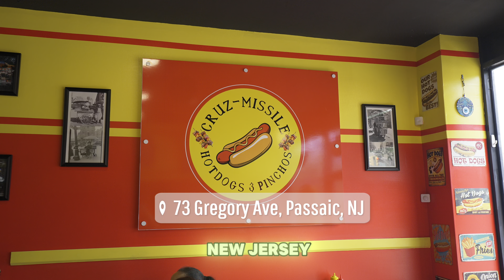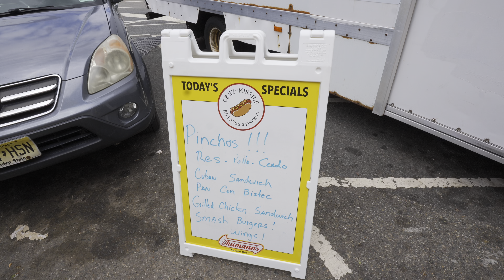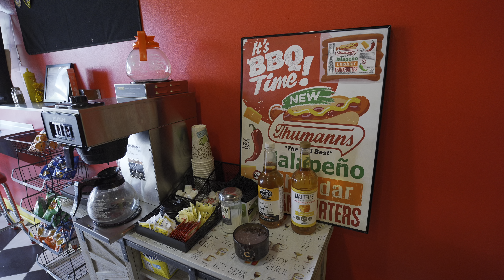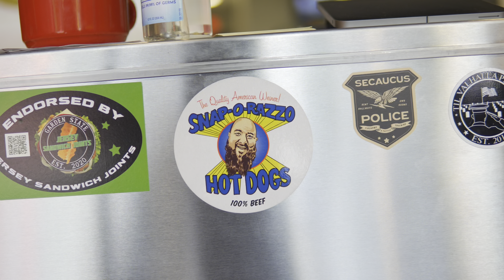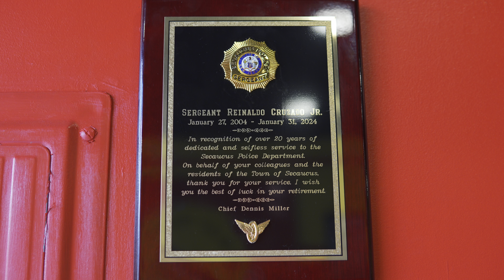The Best Hot Dog & Cuban Sandwich in New Jersey??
Shout out to Jersey Sandwich Joints FB Group for putting me on to Cruz-Missile Hot Dogs & Pinchos.  People kept talking about how good their hot dogs are and now they are raving about the Cuban Sandwich. I was free today so I had to pull up and see what the fuss is all about. I can confirm that Cruz-Missile Hot dogs & Pinchos in Passaic, NJ lives up to all the hype. The owner Ray, recommended I try his signature Cruz Missile Dog with the Snappo Razzo Hot Dog Brand and it was spectacular! The Cuban Sandwich was one of the best Cuban's I've had in a while  and I also devoured a Pork Pincho (Shiskabob) and I will definitely be back for more!  If you're in Passaic or visiting North Jersey, add this spot to your bucket list because everything on the menu is tasty!

I have been editing all my videos on CapCut.